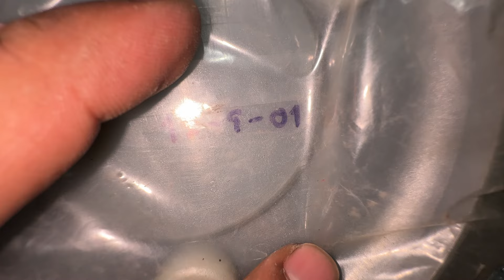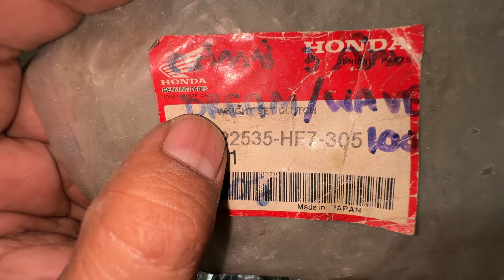Phụ Tùng Wave Thái , Dream Thái 💰Giá : Trên Video 📲 ( Hậu )